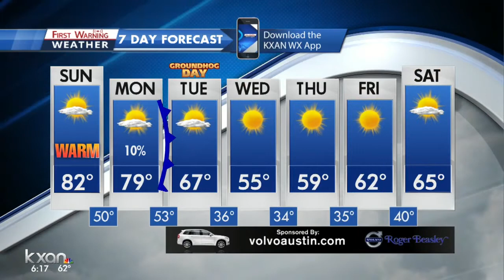KXAN News Today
A slight warm breeze will mean a mild Sunday start. Expect a few low clouds and patchy fog for Sunday morning.